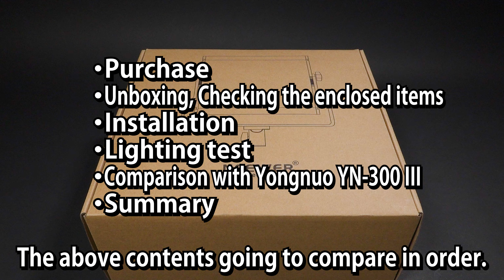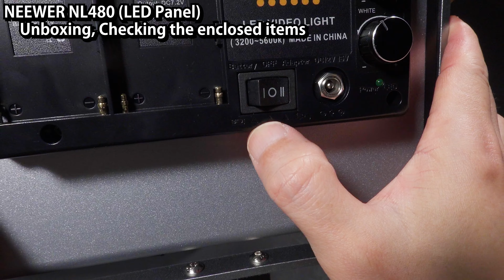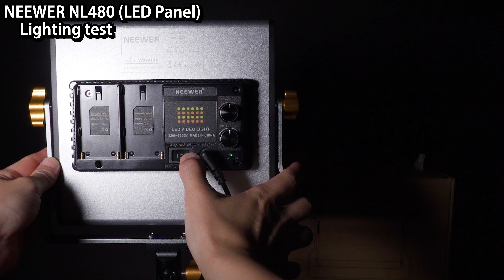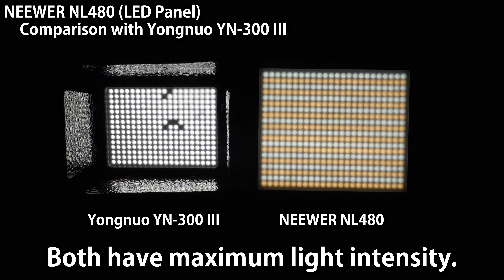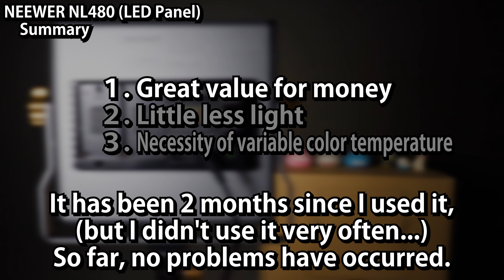NEEWER NL480 (Two sets of LED Panels) Great value for money!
I bought a new LED panel this time,
so I will briefly introduce from unboxing it to using it.

・Purchase
・Unboxing, Checking the enclosed items
・Installation
・Lighting test
・Comparison with Yongnuo YN-300 III
・Summary

Other used :
SONY RX100 markVI (DSC-RX100M6) :

 Newer model(I want it...) :
  DSC-RX100M7 :
  VLOGCAM ZV-1 :